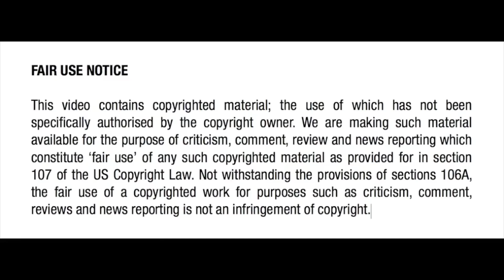Episode 9 Teaser: Why I'm NOT excited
Show intro/outro: Stranger Things Among Us by Julian Bell